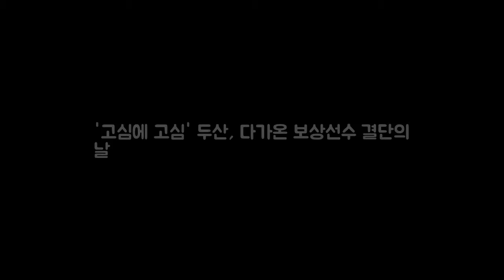고심에 고심 두산 다가온 보상선수 결단의 날 OSEN=이종서 기자 DKO 뉴스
OSEN=이종서 기자] 이제 결정의 시간이 다가왔다. 그러나 고민이 깊다. 지난달 28일 민병헌(30)은 롯데와 4년 80억원에 FA 계약을 체결했다. 두산으로서는 내부 FA를 떠나보내게 됐다. 지난 2006년 두산에 입단한 민병헌은 통산 11시즌 동안 1096경기 타율 2할9푼9리 71홈런 444타점으로 활약했다. 두산으로서는 민병헌의 이탈이 아쉬운 상황.

Before